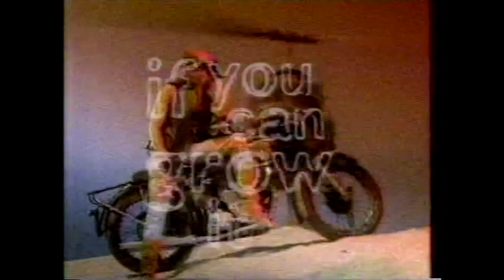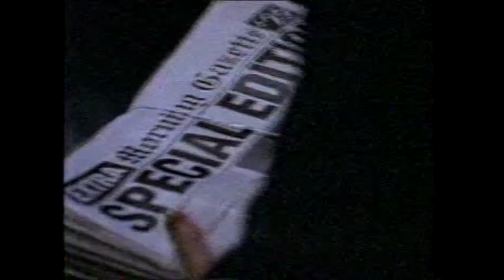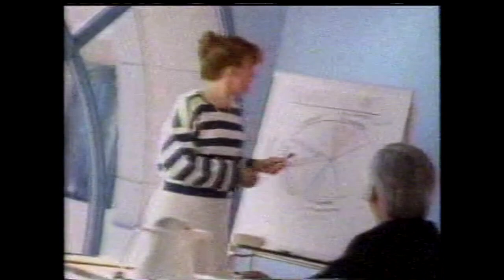1996 Commercials Compilation | 90s Christmas Nostalgia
In this throwback video it’s Christmas in July so to celebrate here are Christmas commercials that aired during Walker, Texas Ranger on CBS2 Los Angeles ~ December 21, 1996. Hope you all enjoy the video, I know I sure did.

Commercial List:

Walker, Texas Ranger Bumper
KFC ~ Leaving Fried Chicken Dinner for Santa Claus
mervyn’s California ~ Delivering presents with Santa
CBS2 ~ Happy Holidays Bumper
Late Show with David Letterman ~ This Week Promo w/ John Travolta / Nathan Lane
Hughes Market ~ Christmas Foods
Radio Shack
Saks 5th Avenue ~ Elizabeth Arden Perfume
Timepiece Sunday Promo ~ The Christmas Box / Christmas Night
CBS2 ~ Joy to the World Bumper
Boston Market ~ Christmas Meals
JCPenney ~ Last Minute Gifts
CBS Wednesday Promo ~ The Nanny / Pearl
White Diamonds perfume by Elizabeth Taylor
Zales The Diamond Store
SEARS 40% - 50% Sale
Gillette Razor ~ The Best a Man Can Get for Christmas
60 Minutes Promo
Coast to Coast ~ New Show Promo
CBS2 11 PM News Promo ~ OJ Simpson Escaped & Charlie Sheen Arrested
Ace Hardware ~ Ace Great Wrap Up Sale
Subway
Remington triple /// foil challenge
Honda Accord Special Edition
The Rockford Files: I Still Love LA ~ Friday Promo
AirTouch Cellular
Tide
Education
Touched by an Angel ~ New epi. Sunday
CBS New Year’s Premiers ~ J.A.G. / Orleans
Chicago Hope returns Monday
CBS2 11 PM News Intro